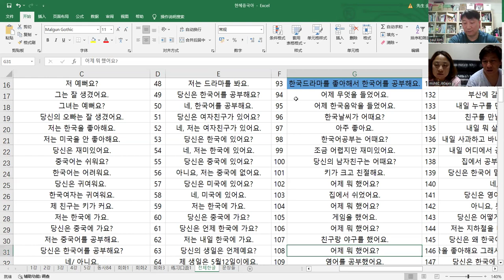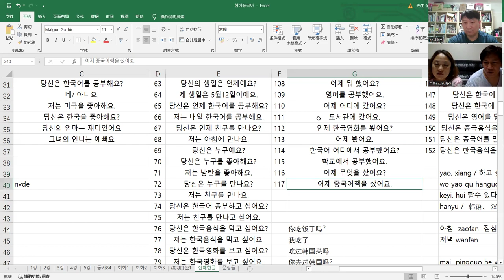중국어 말하기 테스트 ( 80 - 117 /180 )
한국인에게 가장 쉬운 영어학습법